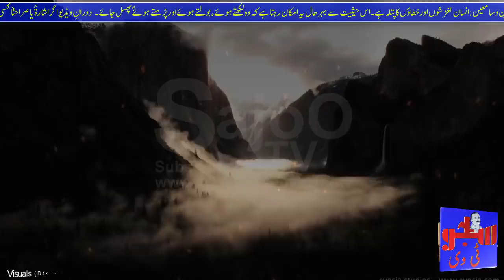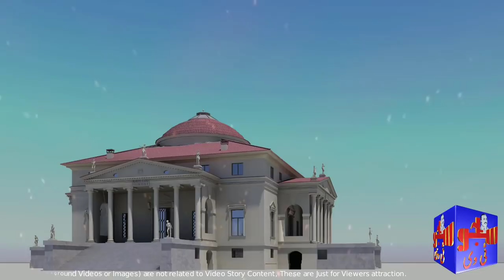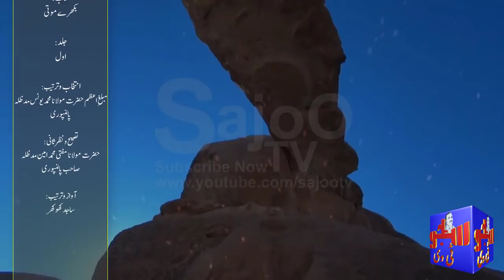Hazrat Hassan Basri (RA) Faced Hajjaj Bin Yousaf in His Justice Court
This is an Islamic Story about the life of Hazrat Hassan Basriؒ. Once The Cruel Governor Hujjaj Bin Yousaf built a very splendid Palace in Basra and he invited all people to visit this Palace.Hazrat Hasan Basri came and speech to people against Al-Hajjaj ibn Yusuf.
Next Day Hajaj Bin Yousaf ordered to arrest Hazrat Hassan Basri R.A.
But when Hasan Basri RA came, Hujaj Bin Yusuf confused and release hassan Basri r.a after some soft negotiations.

Must Watch and Share with Friends.

JAZAK ALLAH

⍟ Hajaj Bin Yousaf ke Waqiat (Click on Link Below) ⍟